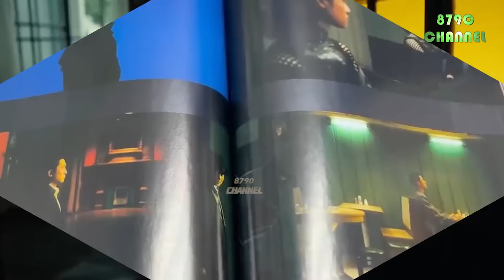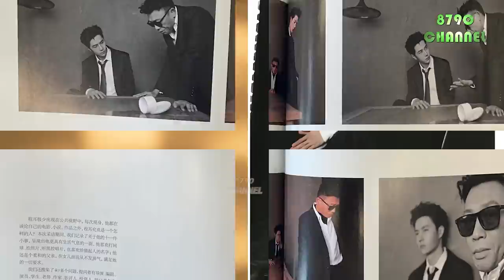Phim của Wang Yibo là một trong những tác phẩm vinh dự được trình chiếu trong Đại hội Đảng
⏭Wang Yibo's film is one of the honored works screened during the 20th Party Congress

❌Please do not copy and edit in any way.